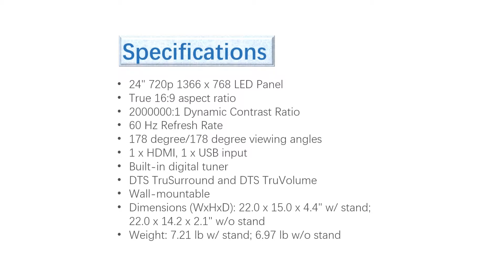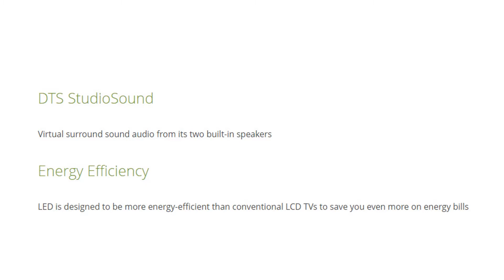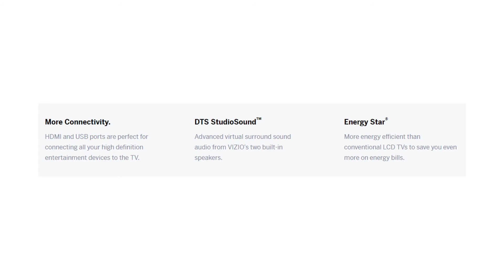New VIZIO D24HN D1 24 Class 720p 60hz LED HDTV Overview